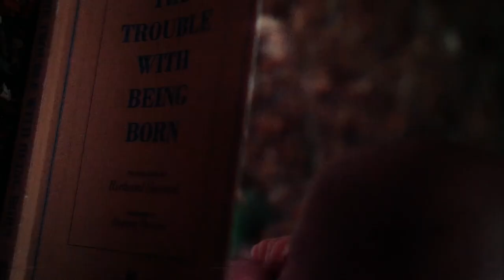CLIBBUS "EXPLODING CHILD" OFFICIAL VIDEO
SINGLE OFF OF THE UPCOMING CLIBBUS FULL LENGTH RECORD "HORSESATELITE"
                                             OUT 2021 ON CLIBBUS INTERNATIONAL

"EXPLODING CHILD"

FILMED AND DIRECTED AND EDITED BY AUSTIN LAKE AND CLIBBUS
RECORDED AT MIKES LAND FALL 2020

AUDIO:
RECORDED AT MORE SOUND STUDIOS BY COLE OPPEDISANO
MIXED BY NOAH ALMEKINDER
MASTERED BY DAN RANDALL AT MAMMOTH SOUND STUDIOS